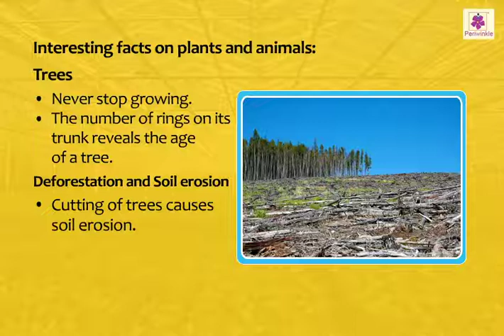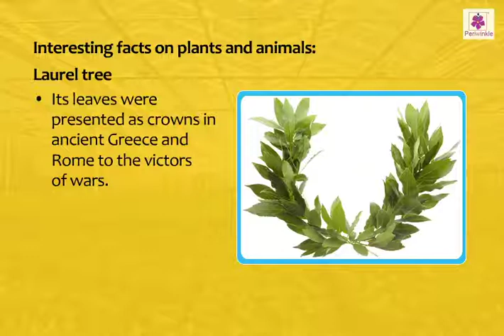Boost Your Knowledge | Animals and Plants | Now You Know Book 5 | Periwinkle